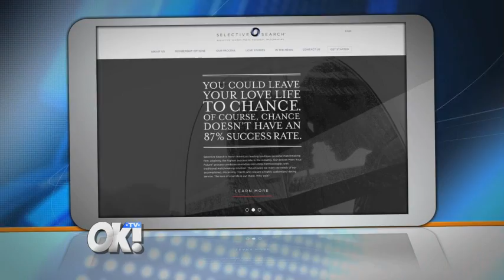OK! TV Takes A Look At Hollywood's Hottest Couples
OK! TV joins Claire Wexler to figure out why some Hollywood couples are the perfect match, and why some may not be so perfect.